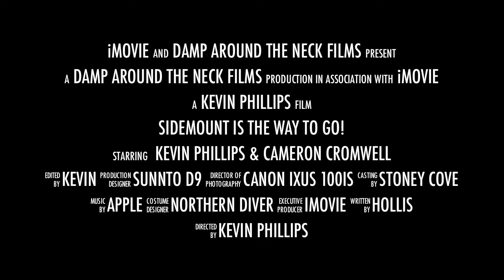Scuba Diving - Sidemount Tryout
Scuba? diving? (best answer will be given)?
Where is the best place to scuba? dive in asia?
What is the dirty meaning of the words scuba? diving?
Basic scuba? gear?
Where can i get a waterproof case for my camera for scuba? diving?
What gear do you wear when you go scuba? diving?
Scuba? diving? and sea sick and mad husband?
Can anyone recommend a great place to scuba? dive in florida?
Got a sunburn. scuba? diving? help!?
Poll: scuba? diving? or skydiving!?
Where would be the best to learn to scuba? dive to build up my confidence?
How much do scuba? diving? lessons usually cost!?